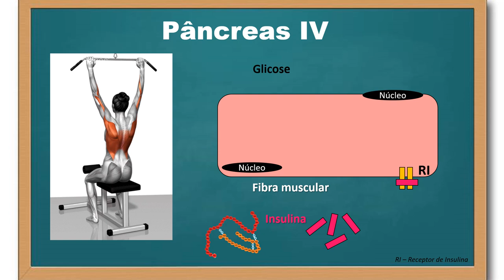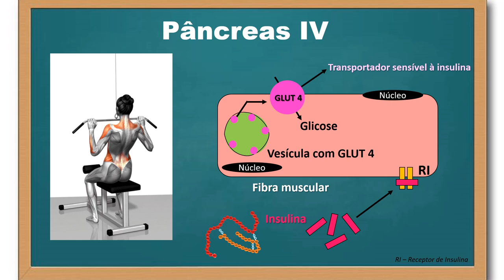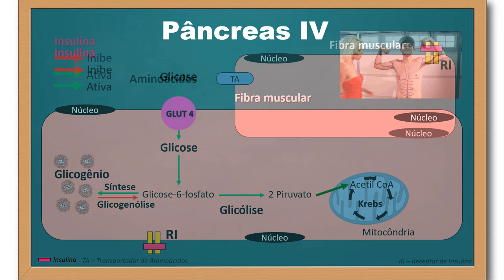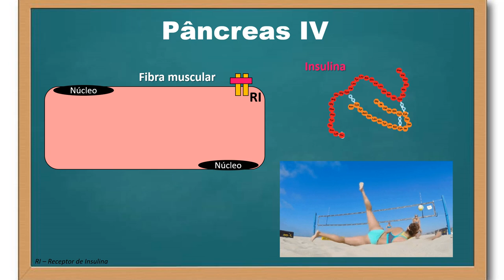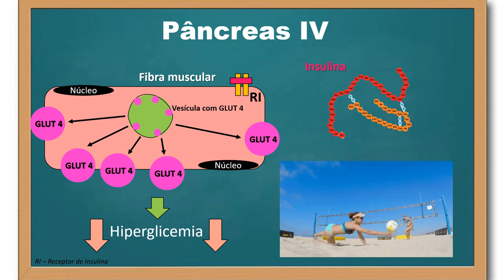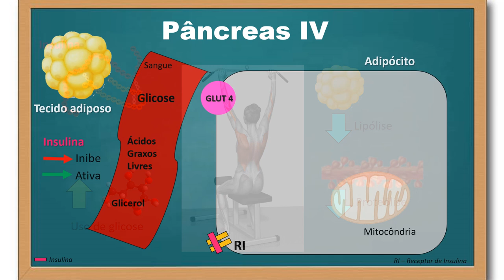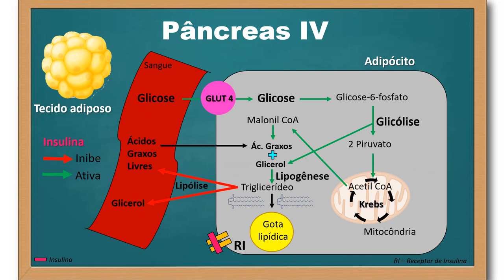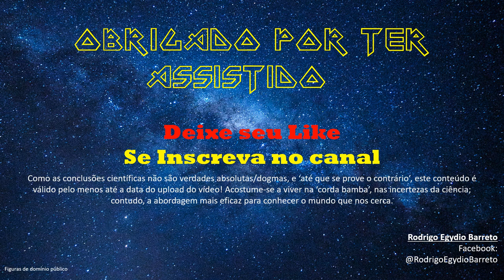Pâncreas - parte 4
Neste vídeo descrevo as ações gerais da insulina no metabolismo de carboidratos, gorduras e proteínas no músculo esquelético e no tecido adiposo.